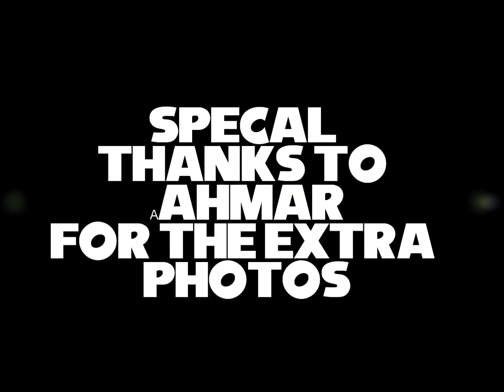KWOLF'S FURRY ADVENTURES #8 DOWNTOWN CHICAGO FUR WALK OCT 1st 2017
A FEW FURRY'S GOT TOGETHER ONE FINE SUNDAY MORNING IN THE LOVELY DOWNTOWN AREA OF CHICAGO AND WENT FOR A STROLL LOL.

          Phantom Sage - Our Lives Past (feat. Emily Stiles) [NCS
           Release]